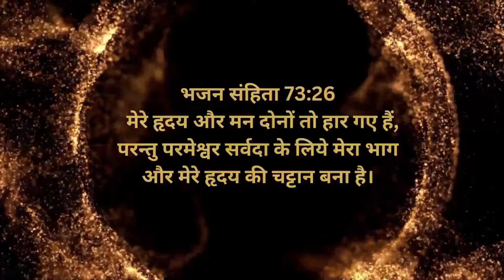12 YEARS OF THROAT PROBLEM HEALED WITH ONE ANOINTING TOUCH||PROPHET JAGJIT MINISTRY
"WELCOME TO PROPHET JAGJIT SINGH MINISTRY ( WAY TO HEAVEN CHURCH )
जिन्दा परमेशवर के बड़े काम देखने के लिए चर्च में आये देखे कैसे आज बी येशु मसीह के नाम से कोई बी काम आसमबाव नहीं है वो जिन्दा खुदा हर्र काम करने की समरथ रखता है मायने नहीं करता आप कितने बीमार है कितने परेशान है परमेशवर के पास आपके हर्र सवाल का जवाब है आपकी कैसी बी परेशानी क्यों न हो परमेशवर सब काम करने की समर्थ रखता है येशु मसीह ने जगत के लिए अपना बलिदान दिया ना के इसईओ के लिए जगत में सबब लोग आते है कोई बी परमेशवर को मान कर अपना जीवन बचा सकता है *** GOD BLESS YOU ""
PROPHET JAGJIT SINGH MINISTRY   ( WAY TO HEAVEN CHURCH )
VILLAGE UMRA NANGAL CHURCH NEAR RAILWAY FATAK
NEAR RAYYA MORH...143202
DISTT AMRITSAR PUNJAB INDIA